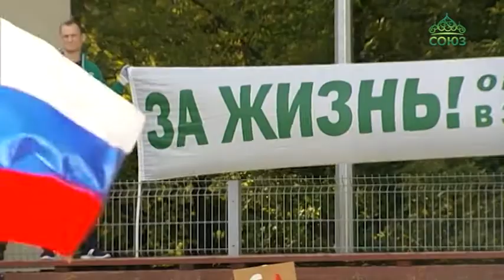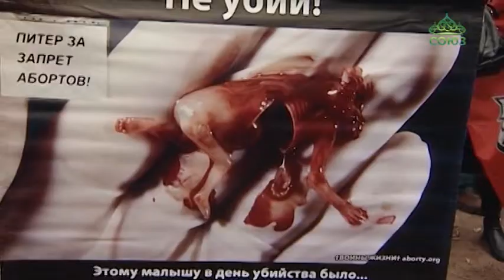К началу учебного года по всей стране прошли благотворительные инсталляции против абортов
К началу учебного года по всей стране прошли благотворительные инсталляции против абортов. Акцию «Они могли бы пойти в школу» поддержали в 39-ти городах России, где на публичных площадях выставили детскую обувь. Таким необычным способом активисты движения «За жизнь» попытались визуализировать сухую статистику абортов, совершаемых по всей стране. В столичном парке Сокольники побывала наша съемочная группа.